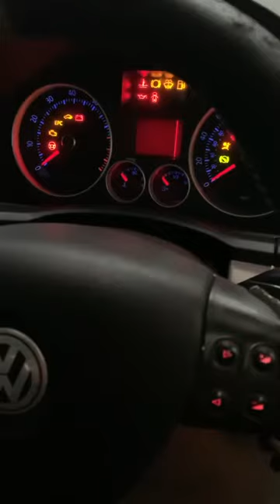Volkswagen golf gti